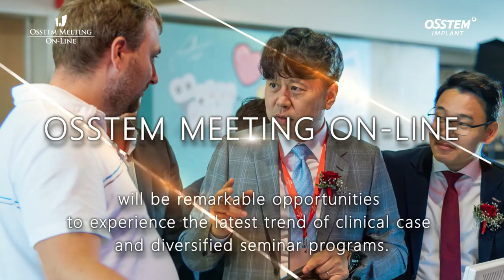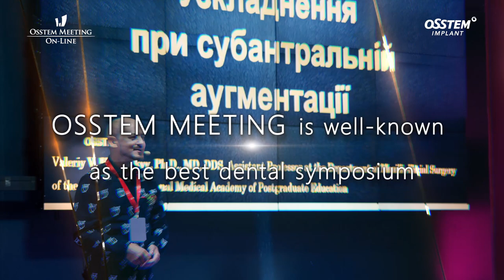[ OSSTEM MEETING ON-LINE ] Teaser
🌏 The best dental symposium 🌏
[ LIVE ] OSSTEM MEETING ON-LINE
✔Date : 4th of June, 2020 (19:00~21:15)
✔Program
⠀[Session 1]
⠀- Lecture (Dr. Soo-young Lee)
⠀: OneGuide from Prosthetic Perspective
⠀[Session 2]
⠀- Lecture & Live Surgery (Dr. Yong-jin, Kim)
⠀: Truth and falsity of digital guided implant surgery : How to perform digital guided implant surgery without complications
✔On-Air : DENALL website & YouTube

This video is protected by copyright law and other relevant laws.

Get 'LIVE' lectures and a variety of dental video content on the website and Facebook!